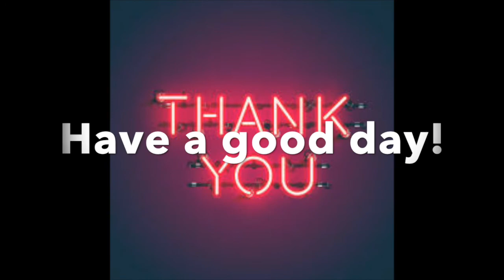Thanks for 5 subscribers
Thank you all that have supported me